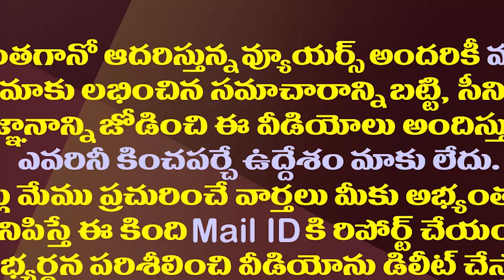వైసీపీలోకి మైహోమ్ రామేశ్వరరావు.!?| Myhome Jupalli Rameswara Rao Likely To Join YSRCP